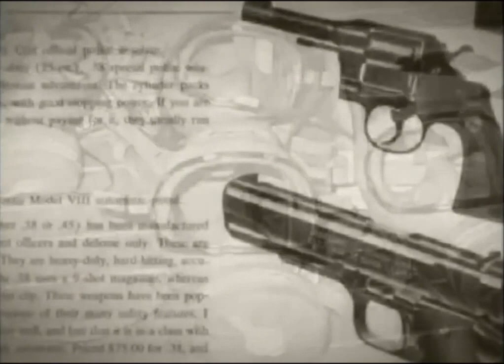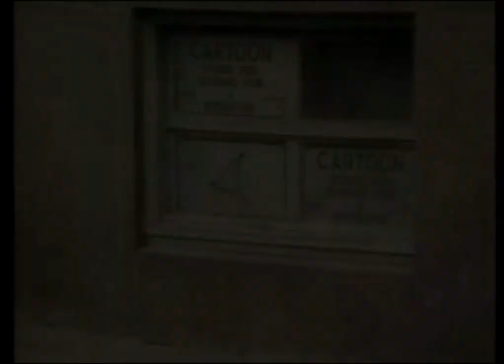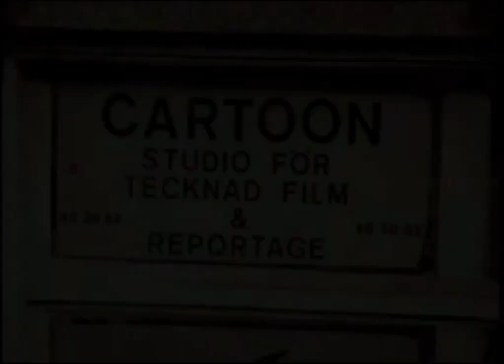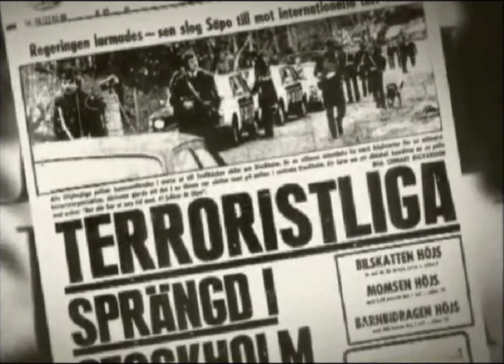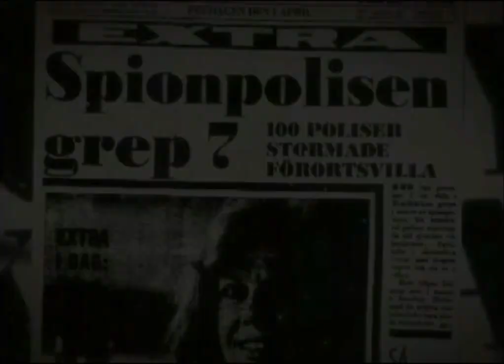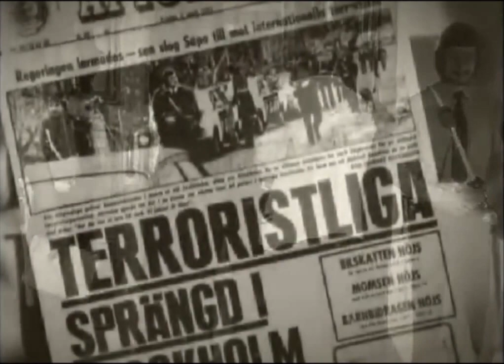Norbert Kröcher & Operation Leo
Om den planerade kidnappningen av Anna-Greta Leijon 1977

Operation Leo var namnet på den planerade kidnappningen av dåvarande biträdande arbetsmarknadsministern Anna-Greta Leijon 1977. Leijon hade som statsråd ansvar för terroristlagstiftning och uppfattades av kidnapparna som ytterst ansvarig för utvisningen av RAF-terroristerna som genomförde ambassadockupationen 1975. Kidnappningen av Leijon planerades för att tvinga den västtyska regeringen att frige de fängslade terroristerna som genomförde ambassadockupationen. Säkerhetspolisen grep ledaren Norbert Kröcher vid Slussen i Stockholm, och man fann därefter bland annat den trälåda där Leijon skulle hållas fängslad.